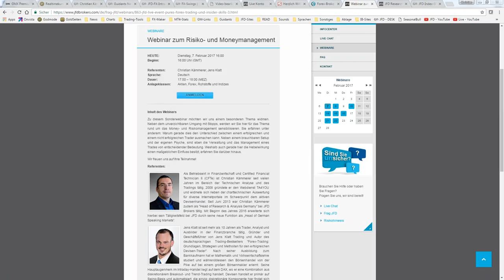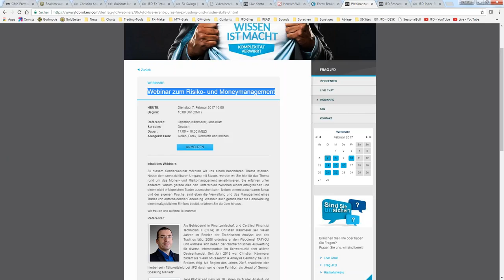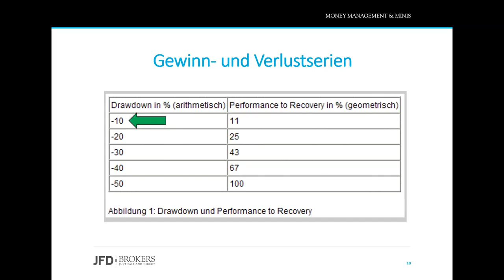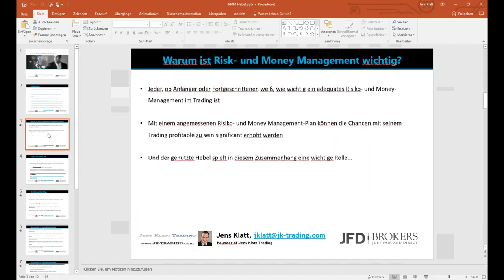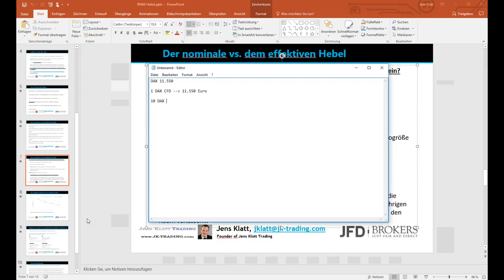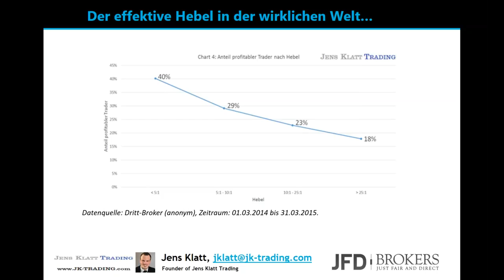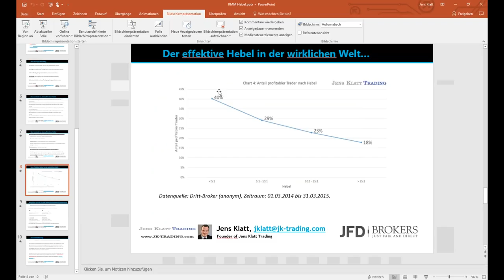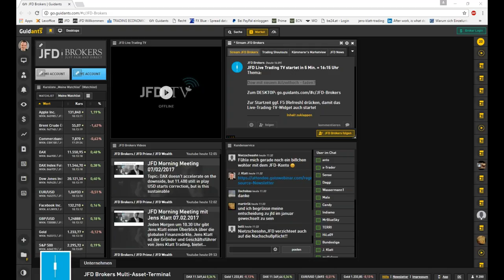07.02.2017 - Webinar zum Risiko- und Moneymanagement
Bei diesem Webinar blickten wir hinter die Kulisse und der reinen Bewertung einer Trading-Chance unter Chance-Risiko-Punkten. Die Justierung des Risikos durch eben auch der Definition des Hebels waren unter anderem ein Schwerpunkt.